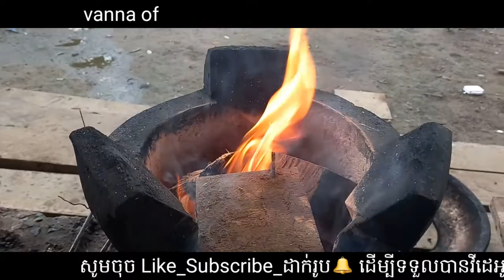Koh Kong fish sauce grilled snails are really delicious, my daughter's work